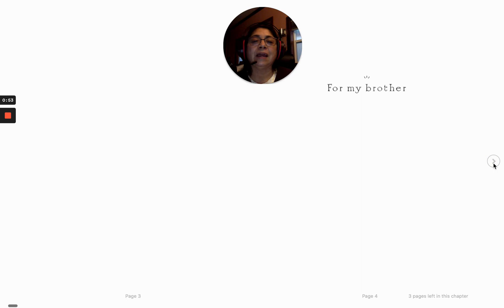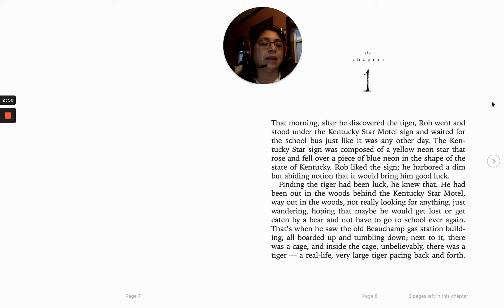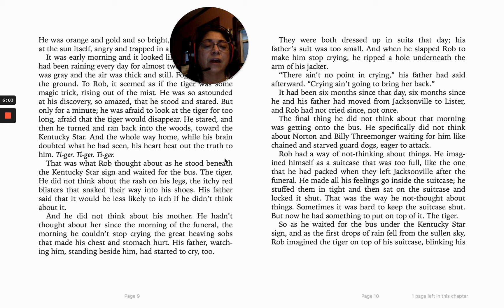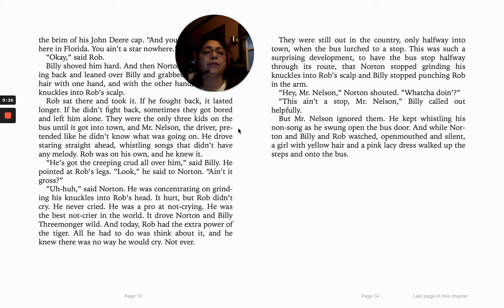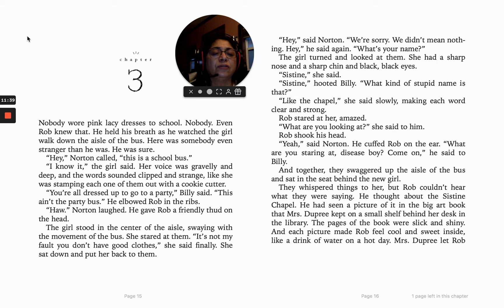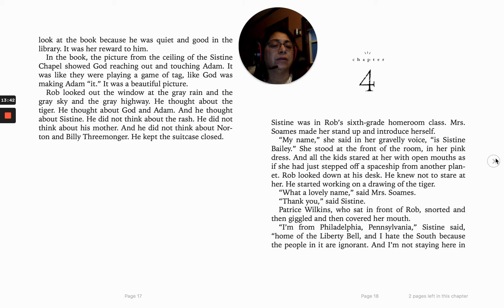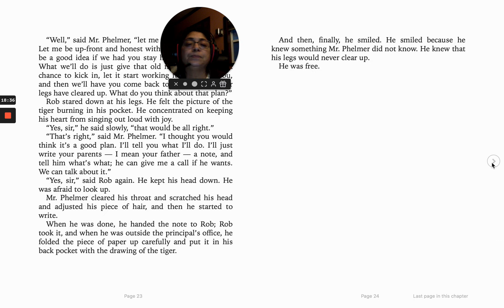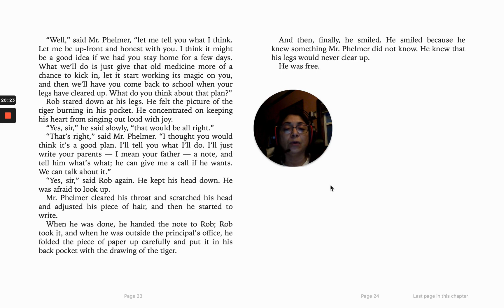The Tiger Rising- Chapter 1-5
Read aloud and recorded on Loom.